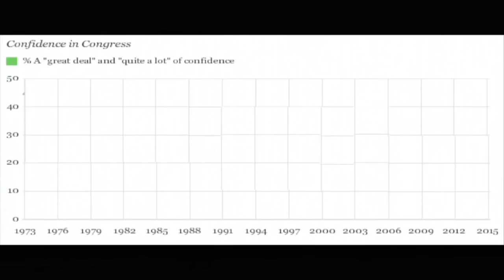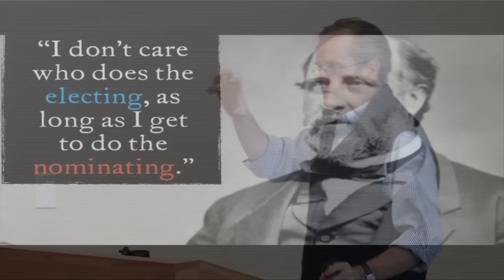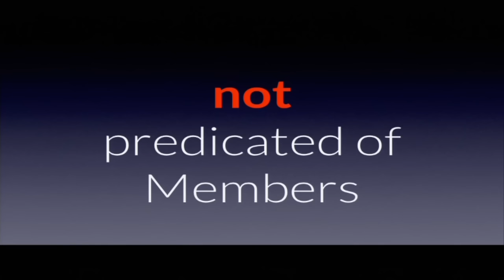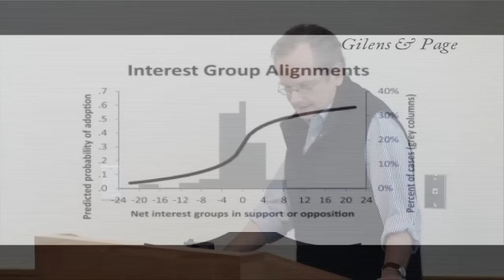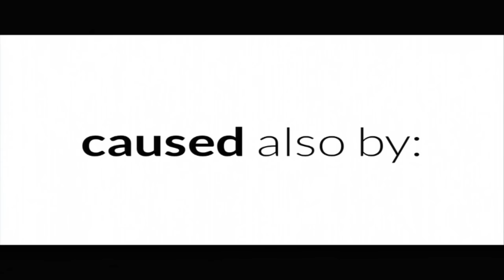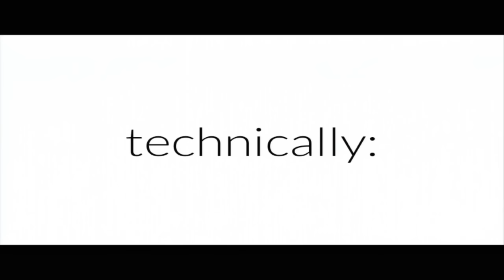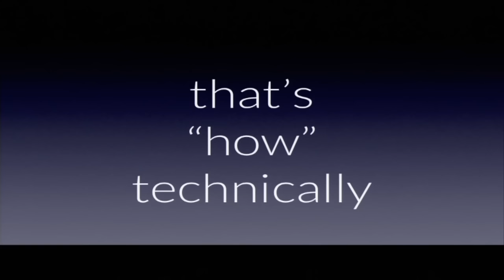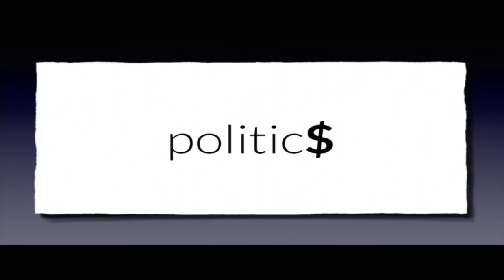Election Law Series | Lawrence Lessig, 'The Failed Branch: Is There Any Way to Fix Congress?'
Lawrence Lessig is the Roy L. Furman Professor of Law and Leadership at Harvard Law School.